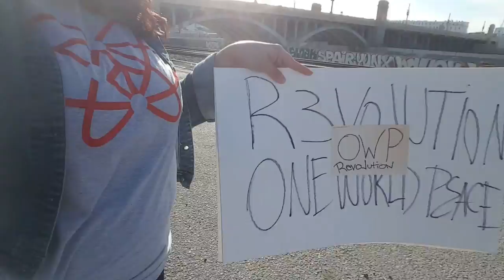ONE WORLD PEACE 1 🌍✌ | 11/22/15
SHOOTING A COMMERCIAL FOR THE NEW BRAND THAT I REP ONEWORLDPEACE THIS BRAND IS MORE THAN JUST A CLOTHING LINE ITS A MOVEMENT WITH THE SOLE PURPOSE OF UNITING THE WORLD DISPITE ETHNICITY, CREED , OR RACE. COME WATCH AND SUPPORT THIS NEW